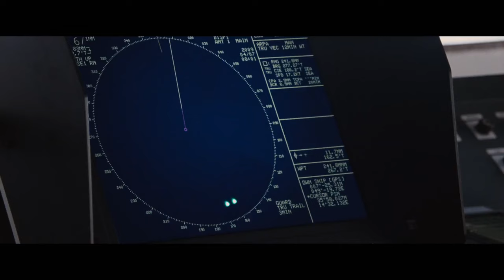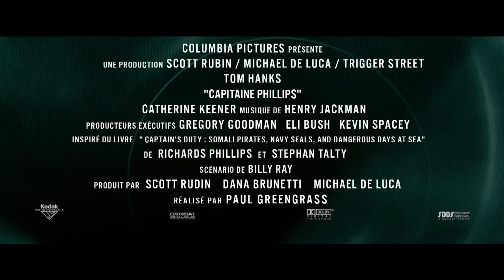Capitaine Phillips Bande Annonce VF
Capitaine Phillips Bande Annonce VF au cinéma le 20 novembre 2013.

L'histoire vraie de l'attaque subie le capitaine Phillips et l'équipage du bateau du Maersk Alabama, navire de marine marchande américain pris en otage par des pirates somaliens  au large des côtes de la Somalie en 2009.

Captain Phillips Bande Annonce VF du film de Paul Greengrass avec Tom Hanks.
Filmsactu : le point complet sur toutes les sorties cinéma, DVD et Blu-Ray !